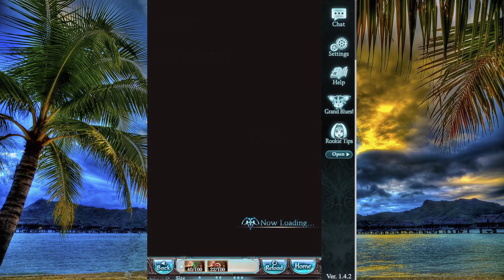[Granblue Fantasy] Fate Episode: Carmelina - A Helping Paw & A Duo Is Born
Carmelina shows off her circus act, hoping to teach the crew the fun of performance art. The acrobat and her new lion partner can move the toughest crowd to wild applause. For this consummate performer, there's no better feeling. Now if only she could get her friends on the crew to see things her way...

Carmelina received an invitation to perform in a circus at the Jewel Resort Casino. There she meets her new co-star, and needs to work to get him to warm up to her.

In Granblue Fantasy, Fate Episodes are mini side-stories featuring a particular character. You get these Fate Episodes whenever a new character is added to your crew- and some unlock as they level!  So, the more characters you get, the more Fate Episodes you can watch! Some involve how the crew meets the character, some involve cute stories about the character, and some involve some of the character's thoughts and desires.

All appropriate copyright for images and sounds in this video belong to Cygames Inc- the creators of this game.